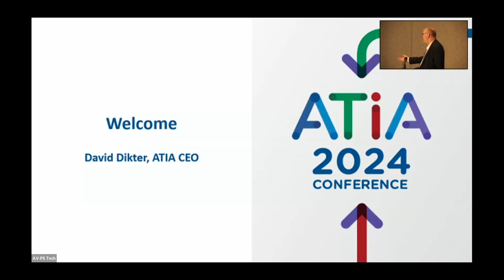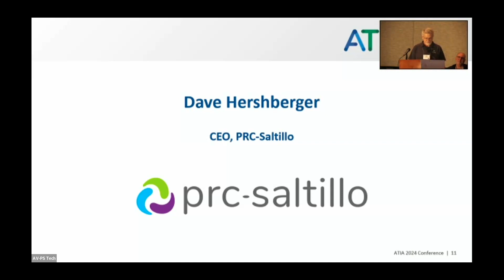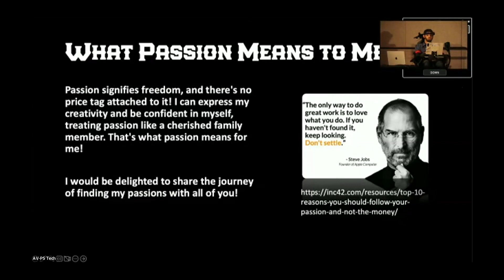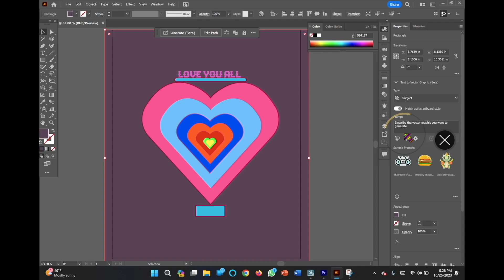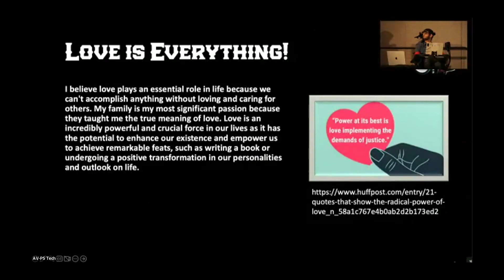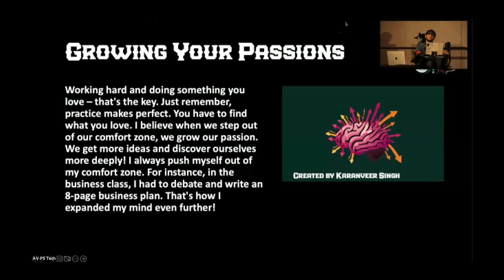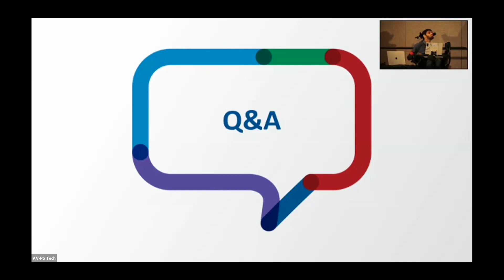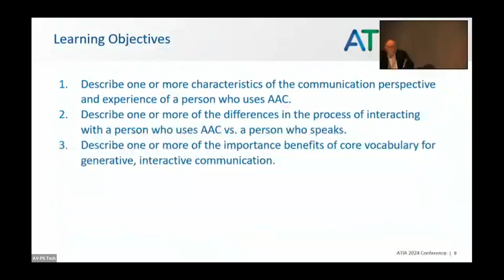2024 Prentke AAC Distinguished Lecture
Karanveer shared his journey which demonstrated his passion, insights, and humor living with with cerebral palsy. Karanveer uses AAC with eye gaze to communicate with the world. Learn how AAC and assistive technology have helped him access his passions of writing, video editing, and public speaking.

About Karanveer Singh

Karanveer is a charismatic young man living with cerebral palsy who communicates primarily with a dynamic eye gaze communication system. He has a positive outlook on life, works hard toward his goals, demonstrates incredible patience, and loves to laugh.

He is a college student and business owner who enjoys sharing how assistive technology has helped him overcome his disability to participate in his family life, school, and community. His goals are to be successful as a professional movie editor and help other people with disabilities. He has edited more than 75 videos for various businesses and organizations. His business, Handsomejatt Consulting Services, includes contracts for film editing, speaking, and consulting for local school districts and other professional organizations in Washington. He has presented as a keynote speaker, facilitated webinars, and engaged many audiences with his interactive Q&A sessions. His recent keynote speaker experiences include presenting a 45-minute webinar to Michigan’s AAC Talk Conference, and as a keynote at the AACcessible Early Starts Conference. For the AACcessible Early Starts Conference, he also edited a 5 minute video called, “Celebrating All Voices” which was published on its website. Another impactful speaker experience was to a group of SLP’s at the Northwest Augmentative and Alternative Communication Society (NWAACS) in Washington State alongside Gail Tatenhove.

His main business focus has been working for the Special Education Technology Center (SETC) at Central Washington University. He has been the talk show host for a monthly series, AAC Talk: Communicating with the World, with 21 live webinar episodes. He has also presented one-hour webinars on topics such as People with Disabilities Can Do Anything, Unique Perspectives Change the World, and Finding Your Passion. These webinars have led to other exciting opportunities such as presenting to the National Council of Chief State School Officers group on My Journey with Accessible Education. Karanveer has also assisted with consult sessions for SETC with individual students and their school teams.

Karanveer also edits professional videos for SETC, music groups, AAC organizations, Highline College, and private organizations. He uses eye gaze and Glassouse Head mouse to create and edit videos. His favorite photo and video editing programs are PhotoShop, Adobe Premier, and DaVinci Resolve. Karanveer has the focus, skills, and persistence to sustain computer work for up to four hours at a time!

Karanveer enjoys speaking to students at the K–12 and university level. He has spoken to classrooms and staff in the Bellevue School district, a large IT staff in the Kent School District, speech therapy students at Western Washington University, and to educators at Seattle University. One of his memorable presentations was for Smooth Talkers, a community group of AAC users. His favorite part is always answering spontaneous questions and getting to know his audience.

Karanveer will capture your heart and inspire you as he shares how assistive technology has changed his life and helped him communicate with the world.

About the Prentke AAC Distinguished Lecture

The 27th Annual Edwin and Esther Prentke AAC Distinguished Lecture will be presented at the ATIA 2024 Conference in Orlando. ATIA is honored to host this exciting presentation by a person who communicates using an AAC device.

The Edwin and Esther Prentke Augmentative and Alternative Communication (AAC) Distinguished Lecture was initiated in 1997 to honor the life and work of the late Edwin and Esther Prentke.

The Prentkes dedicated their lives to developing technologies that liberate the lives of people with disabilities. The lecture is delivered by a person who uses augmentative and alternative communication (PWUAAC) to communicate. The lecture is followed by a time of interaction with the audience, allowing the audience to ask questions and interact with a PWUAAC.